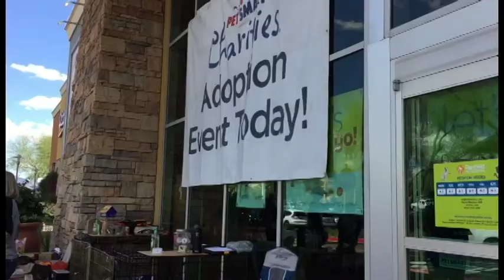Stealing Hearts Dog Rescue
I had to do a news package for school. I covered a local dog rescue.